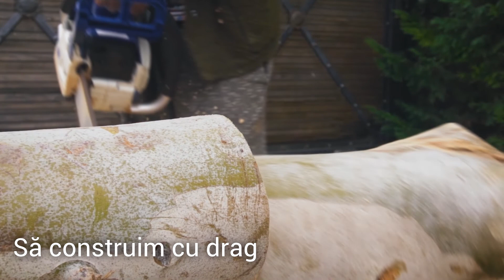PROMO - Utilaje pentru lucrări forestiere și microagricultură